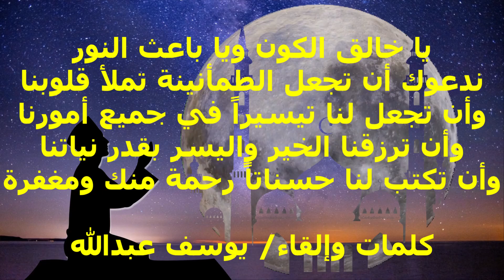يا خالق الكون ويا باعث النور / O Creator of the universe, O Giver of light!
يا خالق الكون ويا باعث النور
O Creator of the universe, O Giver of light!